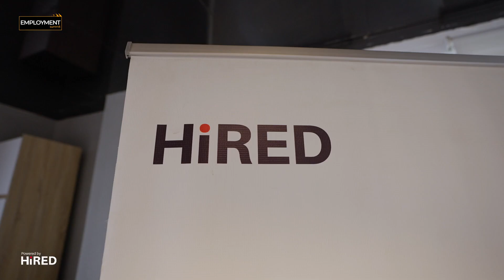Leading for High Performance, a talk by Mohamed Abo El-Naga Promo (1).mp4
Every manager goes through a journey of self-finding, managing others, building teams and managing their performance and finally sustain their performance through coaching and feedback.